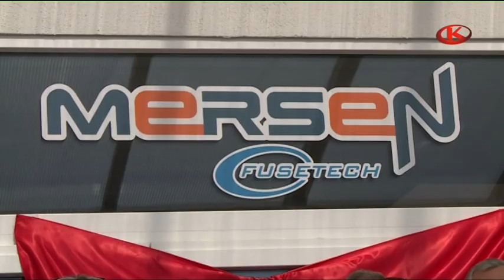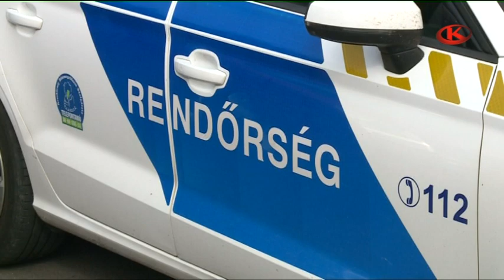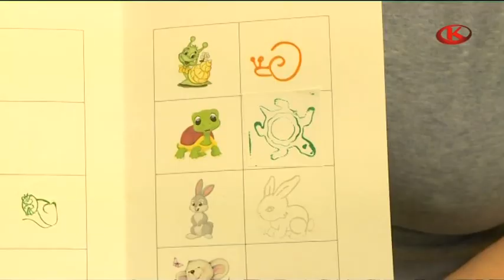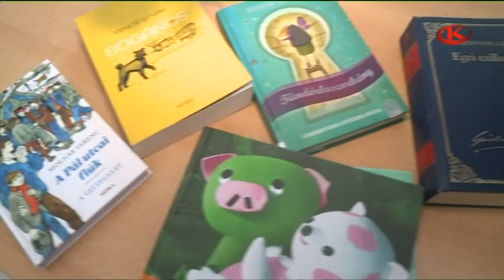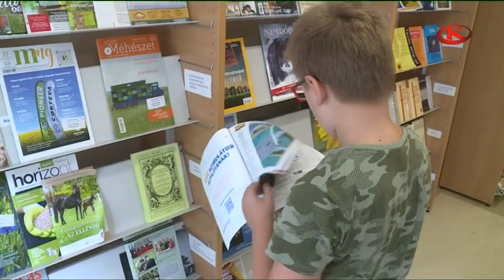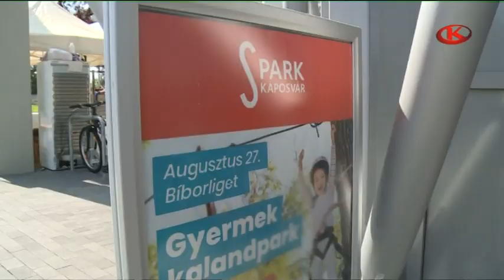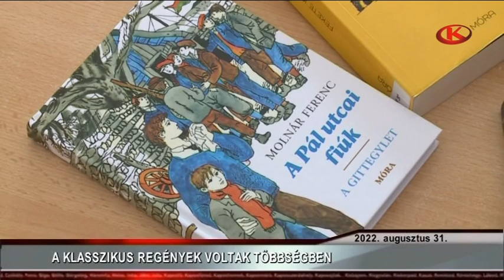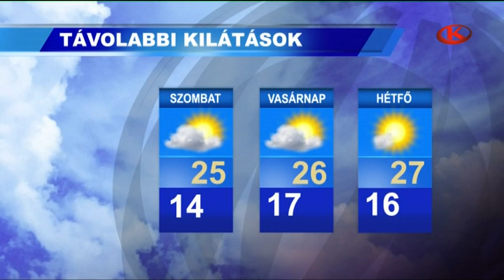Híradó 2022. augusztus 31. szerda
Több mint ötven országban van jelen az a cég, amelyik kaposvári egységét bővítette a napokban. Az új csarnokot ma adták át és már gyártanak is benne.

Az elmúlt évekhez hasonlóan idén is a rendőrök és a polgárőrök segítik a forgalmat a tanév első napjaiban. Az iskolák környékén ügyelnek a közlekedésre.

Vannak olyan diákok, akik kétszer is meghosszabbították kötelező olvasmányaik kölcsönzési idejét. Így biztosan a végére értek a köteteknek.